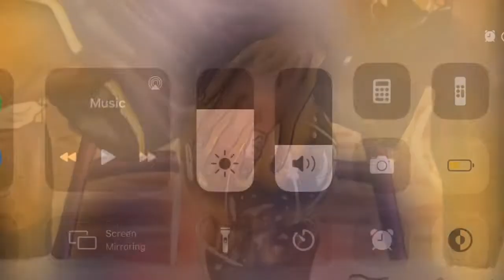14 Year Old Artist Draws Tribute To Kobe!!